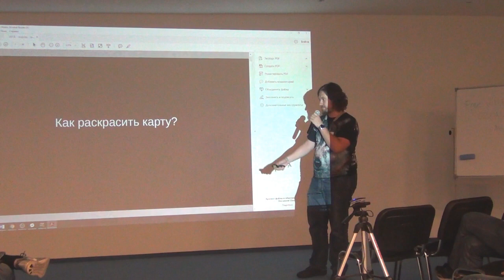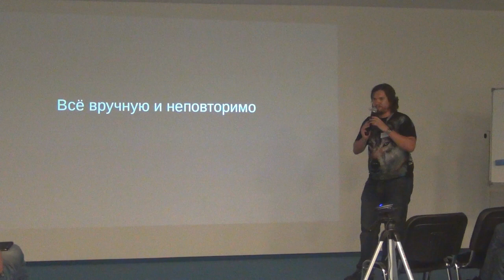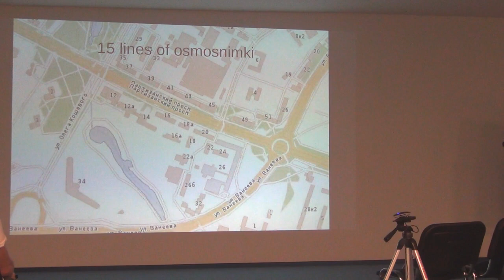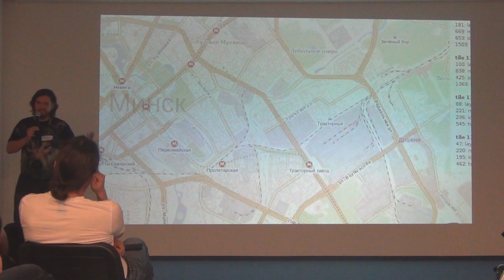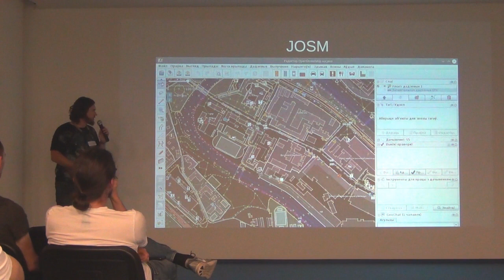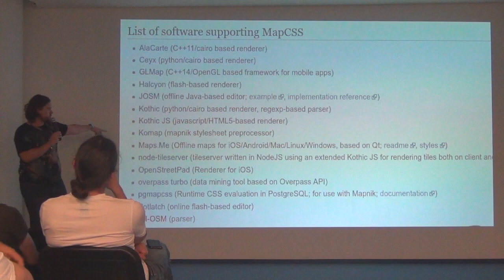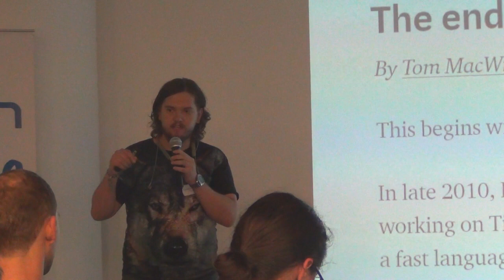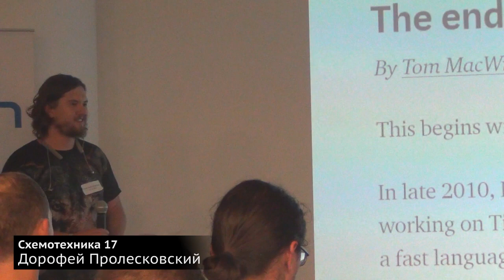СХ 17: Дорофей Пролесковский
«Схемотехника» — серия московских встреч про ГИС и OpenStreetMap. Семнадцатая прошла 17 июля в офисе «Озона» на тридцатом этаже. В этом ролике Дорофей Пролесковский вспоминает формат MapCSS и объясняет его особенности.